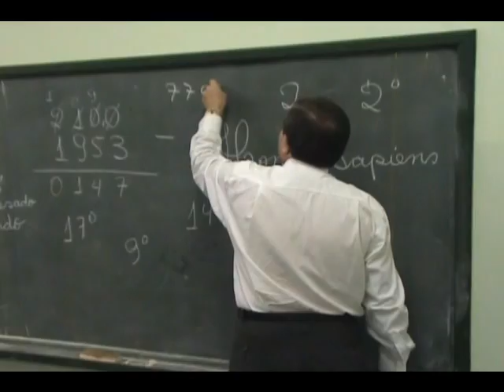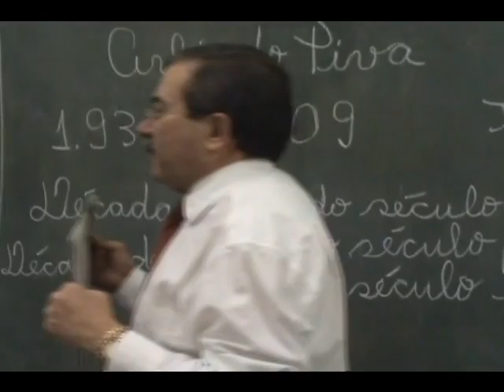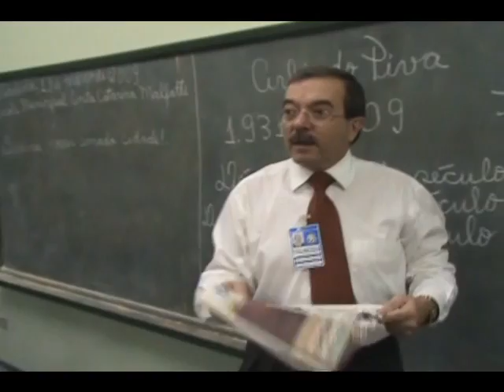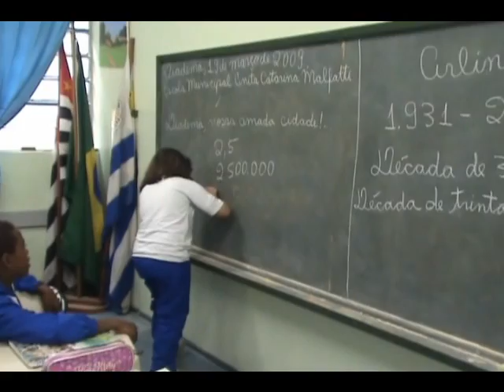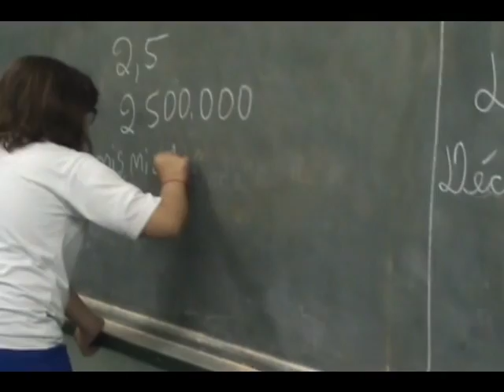"Anita Malfatti - Escola Municipal de Diadema" 4ª Série A Ano: 2009 (parte 3)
Prof. João Paulo Oliveira e seus amados regidos